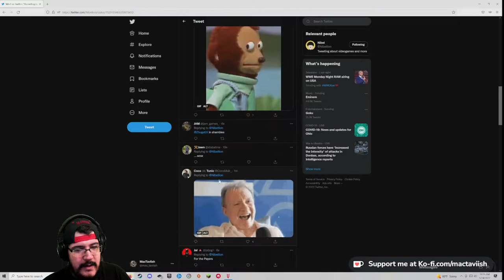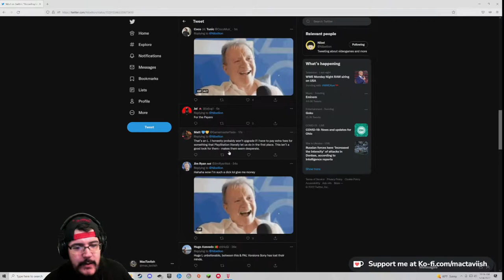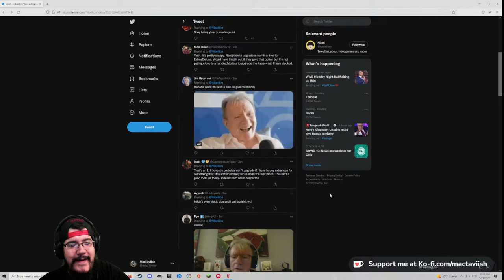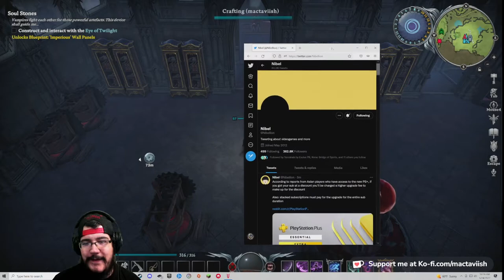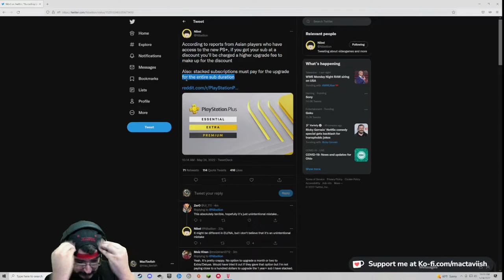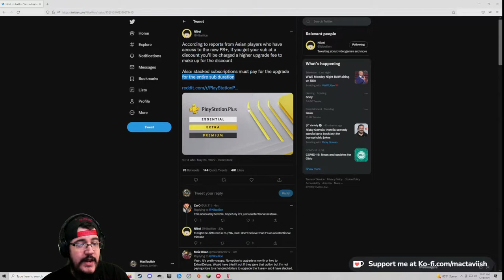MacTaviish Plays V Rising Early Access - Episode 19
MacTaviish jumps into V Rising Early Access to see what it has to offer - Watch live